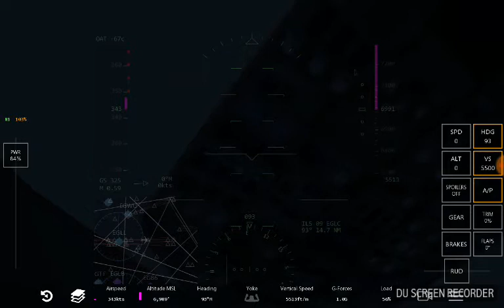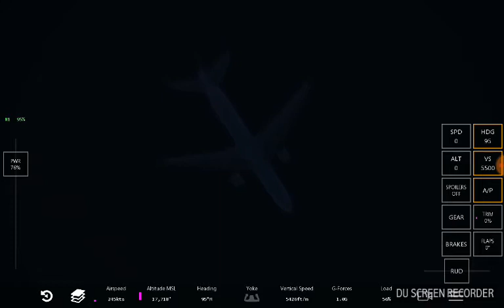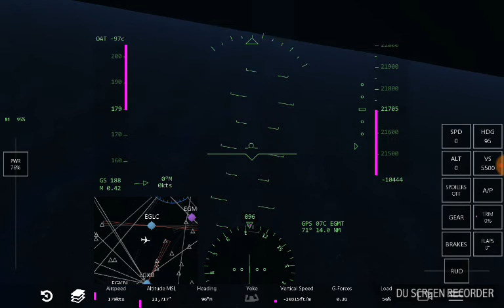Air France crash remake